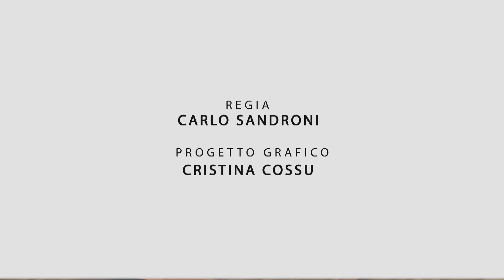ART'È IN SARDEGNA _ PUNT. 03: SIMONE MANCA DI MORES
La terza puntata per 𝐀𝐑𝐓'𝐄̀ 𝐈𝐍 𝐒𝐀𝐑𝐃𝐄𝐆𝐍𝐀, il nuovo format di Canale12 condotto da  𝐀𝐦𝐞𝐝𝐞𝐨 𝐂𝐡𝐞𝐬𝐬𝐚, in collaborazione con gli studenti dell'Istituto Pasquale Tola e la Fondazione di Sardegna.
Si parla di 𝐒𝐢𝐦𝐨𝐧𝐞 𝐌𝐚𝐧𝐜𝐚 𝐝𝐢 𝐌𝐨𝐫𝐞𝐬.
Regia di Carlo Sandroni,
Progetto grafico di Cristina Cossu.
supervisione Sandra Sanna